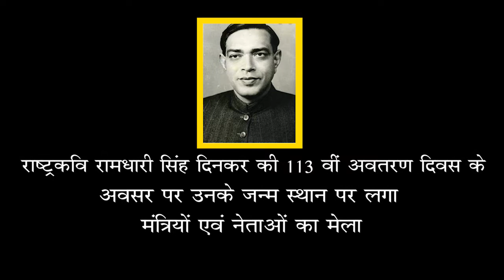राष्ट्रकवि श्री रामधारी सिंह दिनकर की जयंती के शुभ अवसर पर मंत्रियों एवं नेताओं ने दी श्रद्धांजलि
राष्ट्रकवि श्री रामधारी सिंह दिनकर की जयंती के शुभ अवसर पर मंत्रियों एवं नेताओं ने दी श्रद्धांजलि, Ministers and leaders paid tribute on the auspicious occasion of the birth anniversary of Rashtrakavi Shri Ramdhari Singh Dinkar

About Channel
हम वहां से डिजिटल दुनिया Youtube में प्रवेश कर रहे हैं जिसने पुरे विश्व को शून्य दिया, लोकतंत्र दिया, राजनीति एवं अर्थनीति दिया, बुद्ध, महावीर और गुरु गोविन्द सिंह दिया और तो और आजादी का मुख्य केन्द्र बिंदु भी बना| धर्म-अध्यातम, साहित्य एवं योग और बलिदान सहित मोक्ष की धरती उत्कृष्ट शासक सम्राट अशोक दिया | विश्व के सबसे बड़े लोकतंत्र की जननी बिहार से डिजिटल क्रांति की दुनिया में Kewalsach news तीव्रता के साथ शिखर की ओर बढ़ने वाला विश्वनीयता, कर्तव्यनिष्ठा, निर्भीकता हमारी पहचान रखने वाला भूत,वर्तमान और भविष्य का भरोसेमंद Digital Junction है | केवलसच लिखना , बोलना,बताना एवं सिखाने का कार्य हम 20 वर्षो से करते आ रहे हैं और अब दिखाएंगे Youtube चैनल,
Kewalsach News | चौपाल से सदन तक, थाना से डीजीपी तक , मुखिया से मुख्यमंत्री तो सांसद से PM तक | खेत-खलियान,किसान, जवान,कल,कारखाना,रेल-जेल-खेल के साथ फिल्म और भी बहुत कुछ | अपराध और पुलिस के आँख मिचौली एवं गिरगिट की तरह रंग बदलती राजनीती की निति भी| मंदिर एवं पर्यटक के साथ हर बेजुवान की बनेंगे आवाज क्योंकि  आप जुड़े हैं Kewalsach News के साथ |